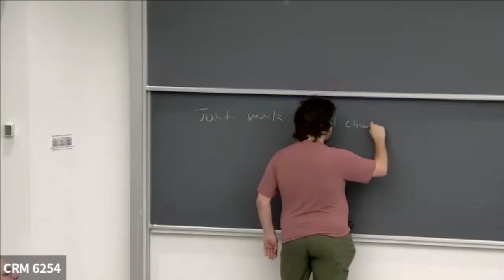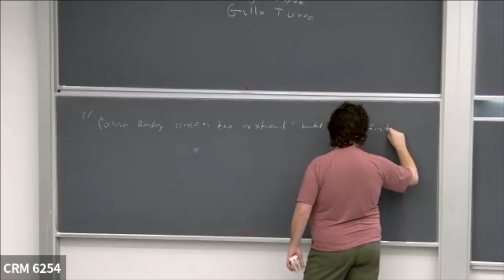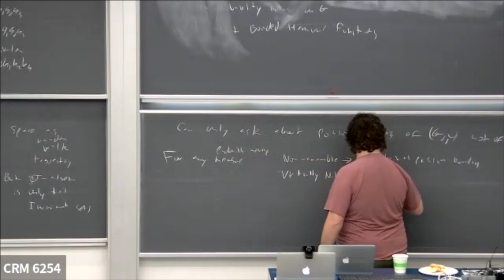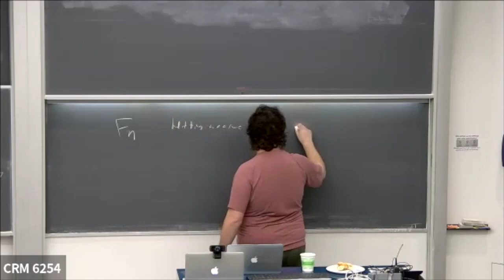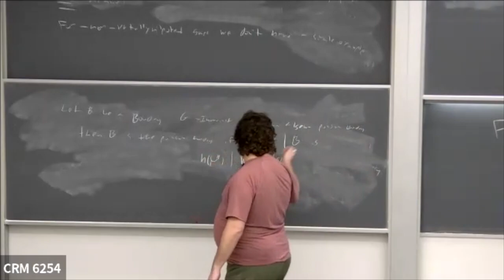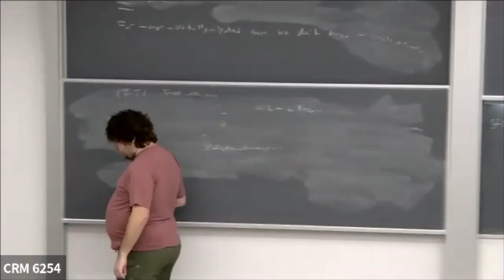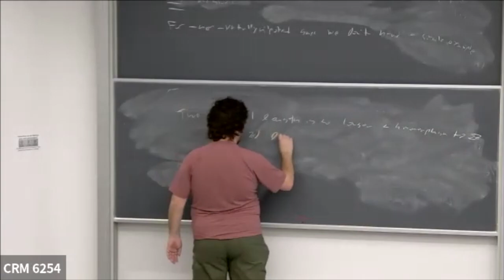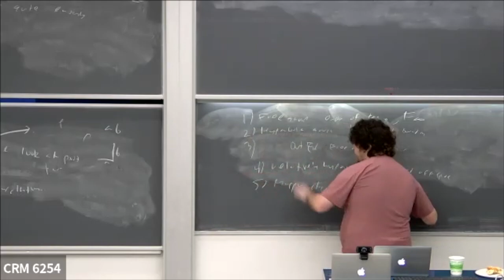Joshua Frisch: Poisson boundaries without moment conditions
Théories des groups mesurée/ Measured Group Theory (Mars/March 06-17, 2023)

In a foundational paper, Kaimanovich introduced techniques to identify the Poisson boundaries of hyperbolic groups with finite entropy and finite logarithmic moment. His approach relied on two criteria: the "strip" and "ray" approximation criterion. In this talk, we present a new method, the"pin down approximation critierion" to identify the Poisson boundary for hyperbolic groups with finite entropy measures, without any moment assumptions. Our method provides the first examples of a Non-Choquet Deny group where the Poisson boundary can be identified for all finite entropy measures. In this talk I will focus on the key example of the free group. No prior knowledge of hyperbolic groups will be assumed. This is joint work with Kunal Chawla, Behrang Forghani, and Giulio Tiozzo.